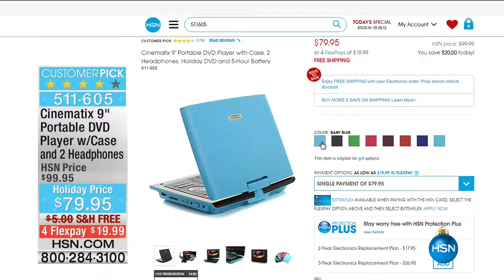HSN | Antthony Design Original Fashions 11.26.2016 - 06 PM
Fashions in easy knits and unique prints